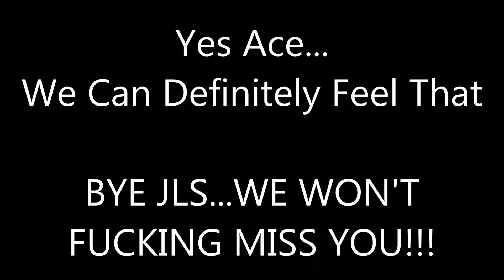JLS Have Split Up [Shortz] S1-#4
***Please Read***

Welcome to 'Shortz' ... the show where i take 2 clips from either movies/tv/games/music videos etc. and make it into a Short Vid :P

[Season 1]
Episode 4. - JLS Have Split Up

[SAY WHAT!!! :D ]

Theme Song - S.O.S by The Suicide Machines

{All rights to Theme Song & Clips go to their respected owners listed below}

The Suicide Machines.
Press Association Entertainment
Warner Bros. Pictures, Tom Shadyac.